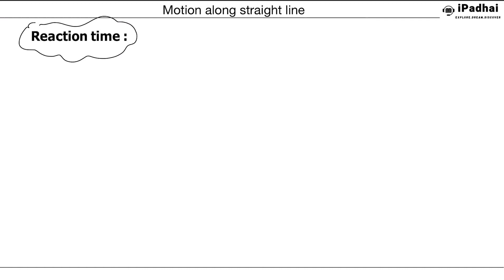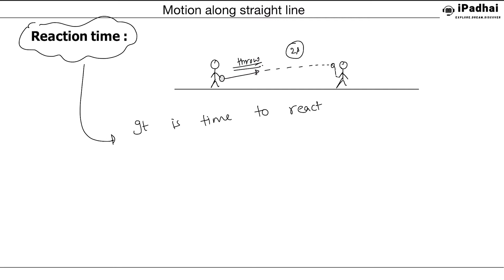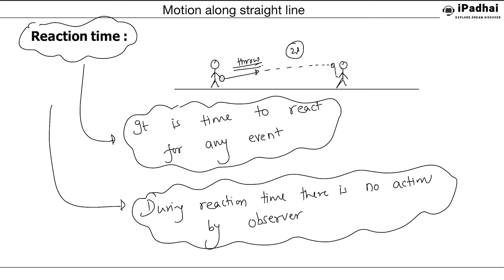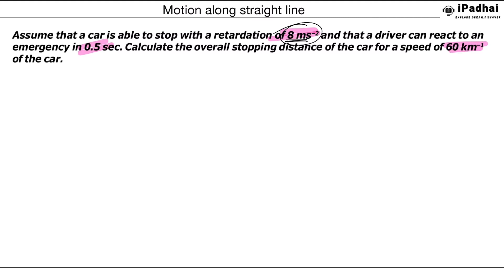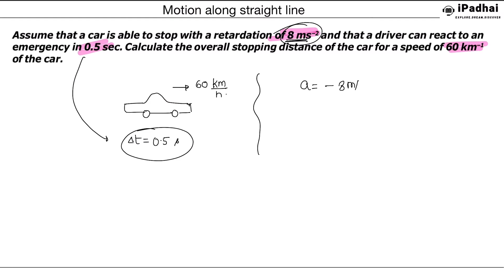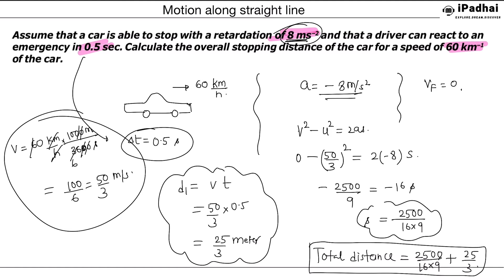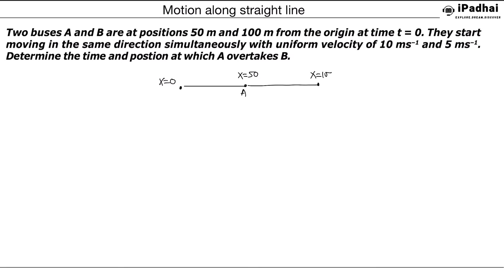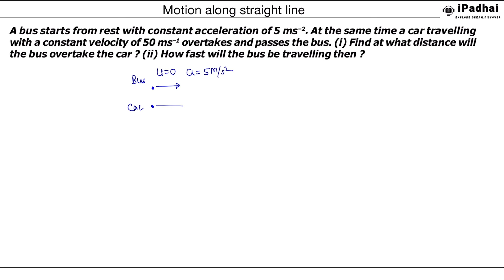Reaction time | Motion of two objects simultaneously | Maximum Separation Kinematics JEE NEET #11